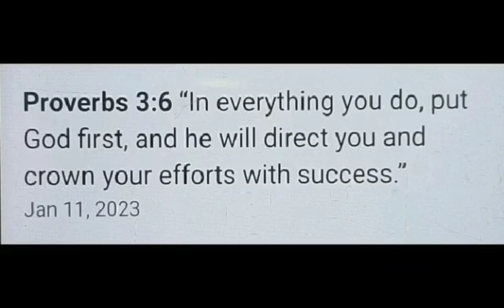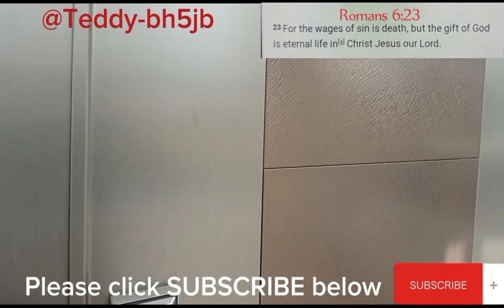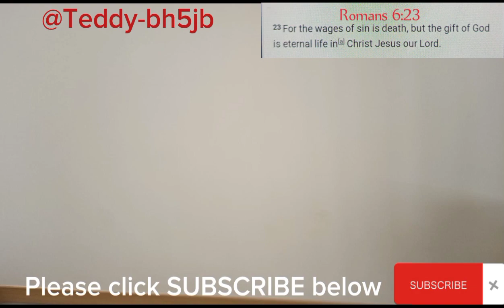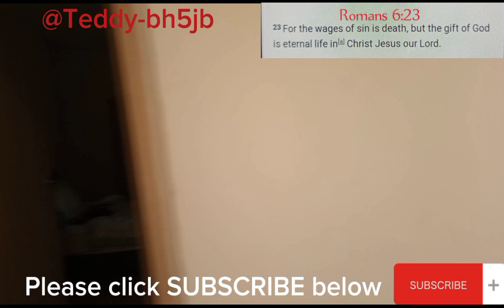VILLAS INSIDE CLARK FREEPORT ZONE. FORMER CLARK AIR BASE IN ANGELES CITY PAMPANGA!